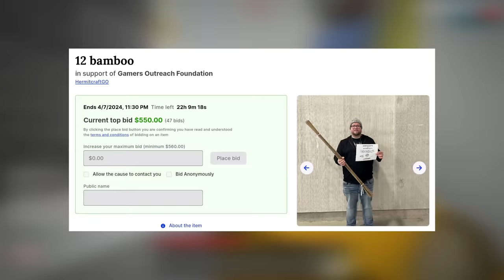Hermitcraft RECAP - Season 10 Week 10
This week, on Hermitcraft!
This episode covers videos released between Saturday April 6 and Friday April 12, 2024.